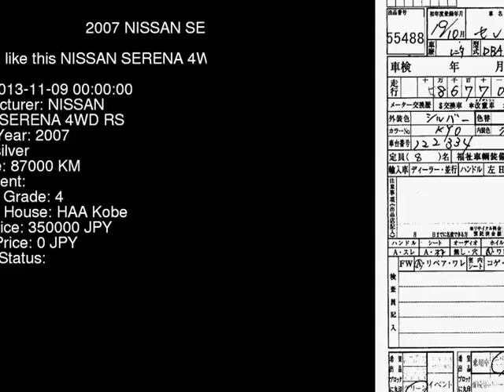2007 NISSAN SERENA 4WD_RS NC25